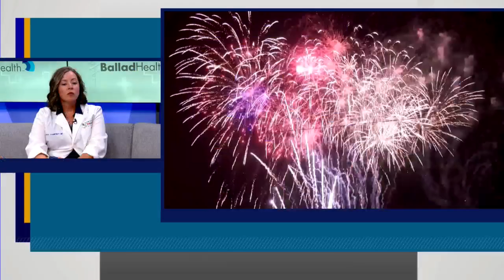Fireworks safety with Ballad Health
Ballad Health Pediatric Emergency Medical Physician Dr. Heather Champney stopped by First at Four ahead of Independence Day to talk about fireworks safety.